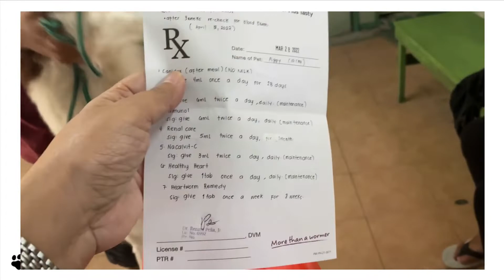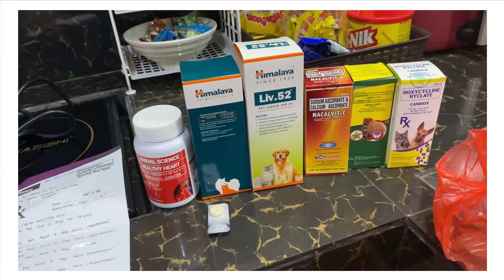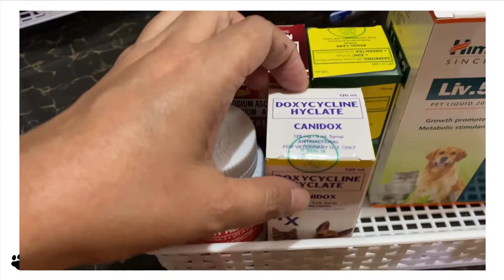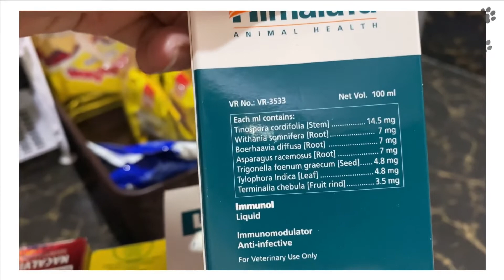FAM | VISIT TO THE VET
One of our dog's (Piggy) is not feeling well, so its VETS day for him.
get well soon Piggy

Rest in Peace Piggy

(as of Apr 01 2022)